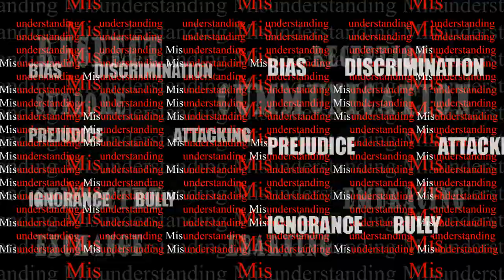The Critical Text Show: Students works | Xiaohui Wu (2)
Harvesting misunderstanding
By Tino Mantarro, 2020

The text was the initial starting point, which allowed me to start my research with the theme of communication in the context of globalisation. Including the study of human natural language- sign language. It also allowed me to use this to interpret the discrimination and confrontation between cultures and nations. Emphasising the value of communication will reduce confrontation and bias. As an inevitable product of the communication process, misunderstanding plays many roles,
both positive and negative. Keep communicating, understanding will eventually outweigh misunderstandings. In my research, the development of different civilisations often relies on exchanges and learning, studying from each other’s experiences. Nowadays, racial discrimination has become a very significant social issue. During the pandemic, I was
also attacked because of my identity as a Chinese. It made me realise that people need more communication and understanding, more reception, respect and support. Sign language, as a natural language used by many different cultures, has many common “vocabularies”. In the context of globalisation and the rapid development of technology, it can be adopted as an international language in many forms. Can the Babel tower be rebuilt?

Biography
Chinese Designer and Artist based in London with an academic past in BA and MA Fine Art. Xiaohui Wu (Anika)’s research in graphic design is influenced by Cultural Hybridity studies, and Communication & Languages, including sign language. With practices that vary from graphic design, painting, sculpture to animation, her work is particularly focused on studying the history of racism and anti-racism, and the reason why cultures
discriminate against other cultures. With her interests in art, history, literature, and she always tries to look for answers about how people communicate and understand the different cultures and society. In previous projects, her study explored racism in history, colonialism and de-colonialism.